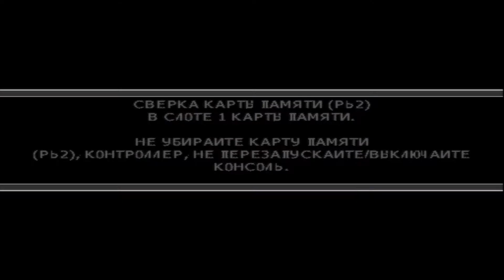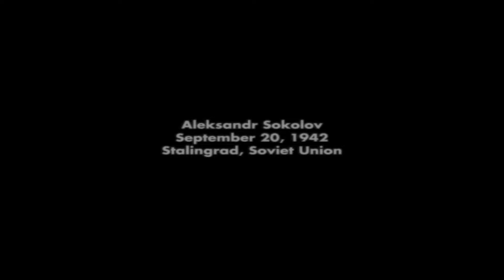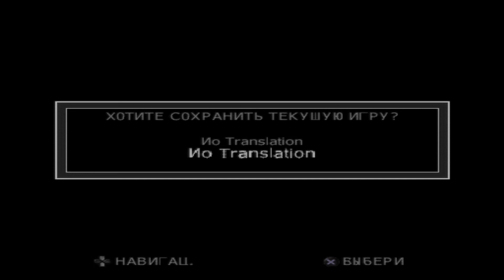Call of Duty: Finest Hour PS2 #1 - Не шагу назад